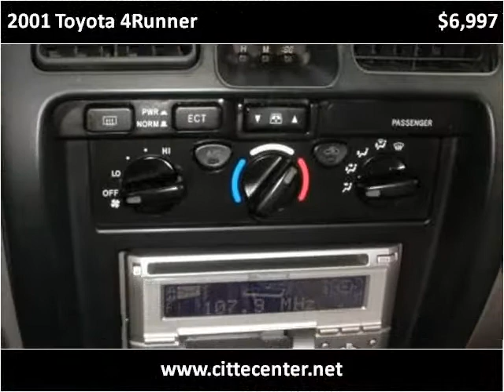2001 Toyota 4Runner Used Cars Ogden, Riverdale, South Weber